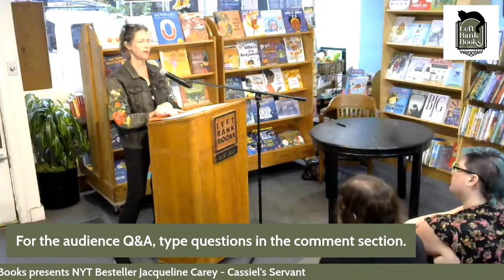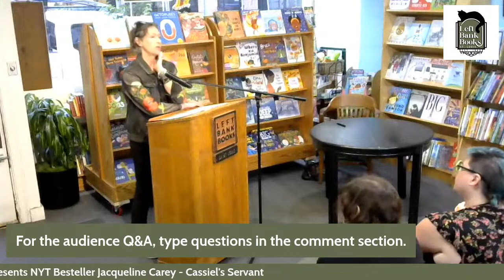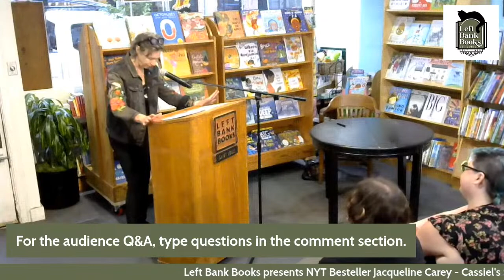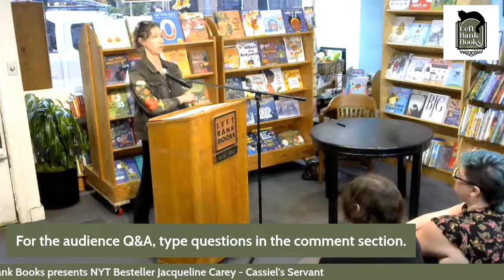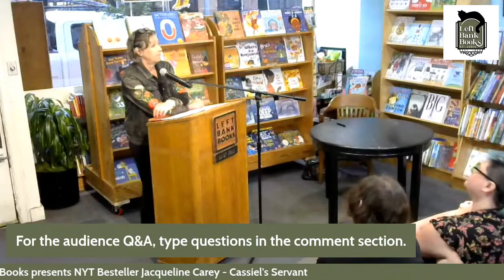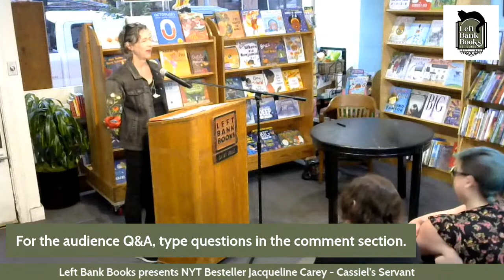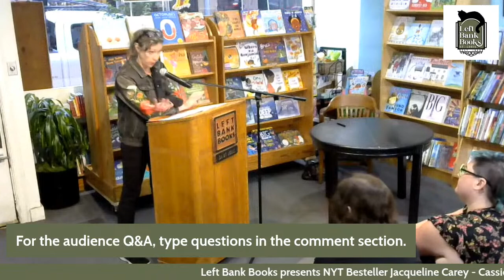Jacqueline Carey, NYT Bestselling & Award Winning Historical Fantasy Author - Cassiel's Servant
Left Bank Books presents New York Times bestselling author of the critically acclaimed and award-winning Kushiel's Legacy series of historical fantasy novels, Jacqueline Carey, who will discuss the lush epic fantasy featured in Autostraddle's "81 Queer and Feminist Books Coming Your Way Summer 2023" Cassiel's Servant, in-store and live-streamed August 2nd at 7pm!
Order copies of Cassiel's Servant (Kushiel's Legacy #4) from Left Bank Books to support authors and independent bookstores! Carey will personalize and sign copies for sale from Left Bank Books. Those unable to make it in person, leave a personalization note in your order.

The lush epic fantasy that inspired a generation with a single precept: "Love As Thou Wilt."
Returning to the realm of Terre d'Ange which captured an entire generation of fantasy readers, New York Times bestselling author Jacqueline Carey brings us a hero's journey for a new era.

In Kushiel's Dart, a daring young courtesan uncovered a plot to destroy her beloved homeland. But hers is only half the tale. Now see the other half of the heart that lived it.
Cassiel's Servant is a retelling of cult favorite Kushiel's Dart from the point of view of Joscelin, Cassiline warrior-priest and protector of Phèdre nó Delaunay. He's sworn to celibacy and the blade as surely as she's pledged to pleasure, but the gods they serve have bound them together. When both are betrayed, they must rely on each other to survive.

From his earliest training to captivity amongst their enemies, his journey with Phèdre to avert the conquest of Terre D'Ange shatters body and mind... and brings him an impossible love that he will do anything to keep. Even if it means breaking all vows and losing his soul.

"Decadent and dark, Cassiel's Servant reveals the secrets of the mysterious Cassiline brotherhood. In this gorgeously realized novel, Carey returns to the world of Terre d'Ange and offers us a new and dazzling perspective on a character we thought we knew."--Nghi Vo, author of The Chosen and the Beautiful and Siren Queen
Jacqueline Carey is the New York Times bestselling author of the critically acclaimed and award-winning Kushiel's Legacy series of historical fantasy novels. Recent novels include the Shakespearean adaptation Miranda and Caliban and the epic fantasy standalone Starless. Carey enjoys doing research on a wide variety of arcane topics, and an affinity for travel has taken her from Iceland to China to date. She currently lives in West Michigan.